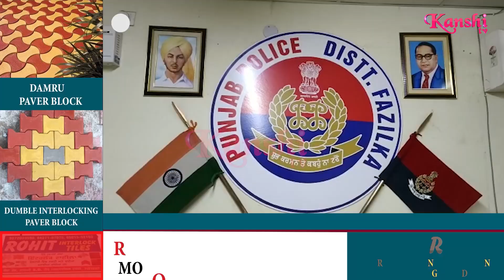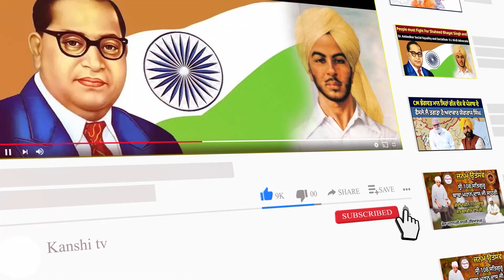ਸਰਹੱਦ ਪਾਰ ਤੋਂ ਨਸ਼ਾ ਤੇ ਹਥਿਆਰਾਂ ਦੀ ਤਸਕਰੀ ਦੇ ਨੈਟਵਰਕ ਨੂੰ ਲੱਗਾ ਵੱਡਾ ਝਟਕਾ,ਪੁਲਿਸ ਨੇ 4 ਕੀਤਾ ਕਾਬੂ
ਸਰਹੱਦ ਪਾਰ ਤੋਂ ਨਸ਼ਾ ਤੇ ਹਥਿਆਰਾਂ ਦੀ ਤਸਕਰੀ ਦੇ ਨੈਟਵਰਕ ਨੂੰ ਲੱਗਾ ਵੱਡਾ ਝਟਕਾ,ਪੁਲਿਸ ਨੇ 4 ਨੂੰ ਹੈਰੋਇਨ,ਲੱਖਾਂ ਦੀ ਡਰੱਗ ਮਨੀ ਤੇ ਹਥਿਆਰਾਂ ਸਮੇਤ ਕੀਤਾ ਕਾਬੂ